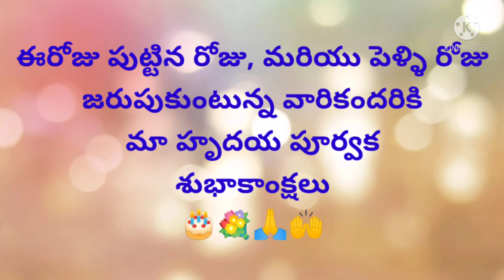Today's promise (10 -02- 2022) ఈరోజు దేవుని వాగ్దానం‎